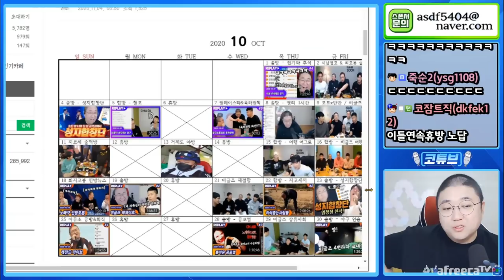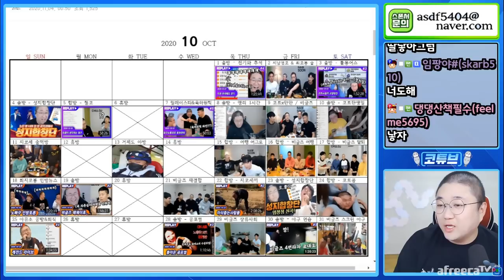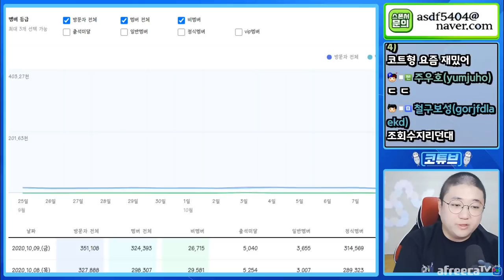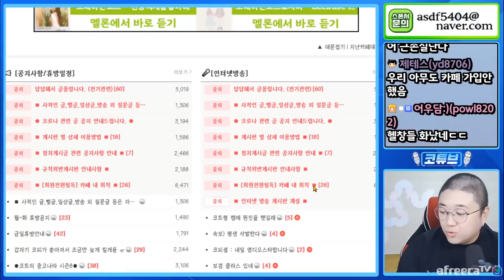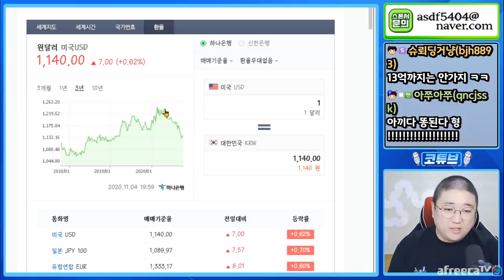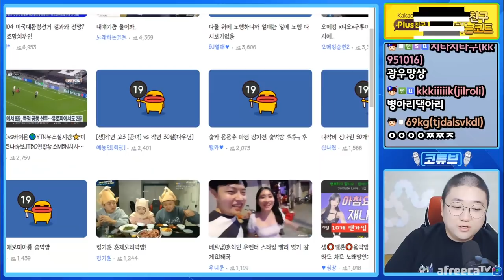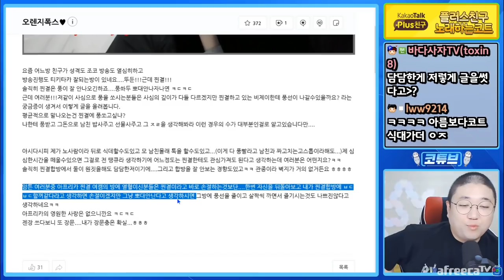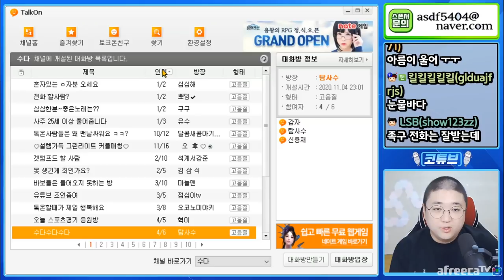저는 간잽이 입니다. (20.11.04-1)